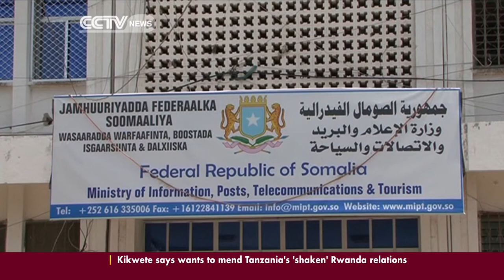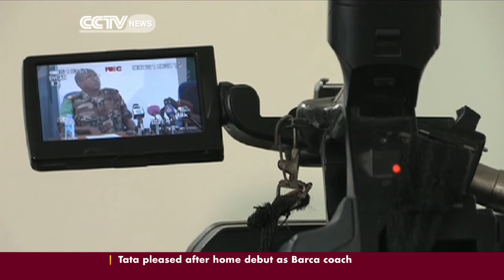Somali Journalists Apprehensive About The Media Law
Journalists in Somalia are calling for a review of the proposed new media law. The law would force them to reveal their sources.The United Nations fears that the legislation could curtail freedom of expression. CCTV's Mohammed Hirmoge has more.